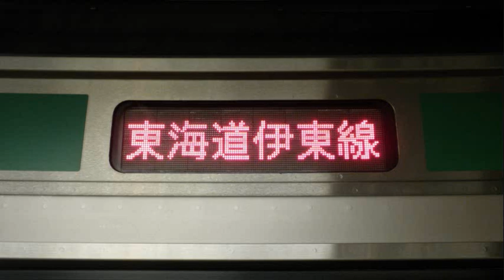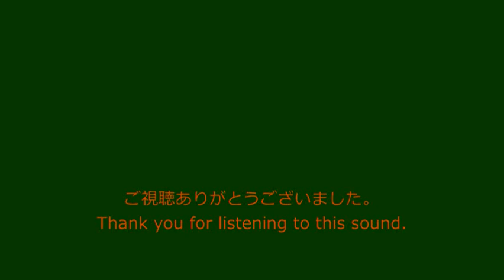伊東行き【E231系1000番台 走行音】大船→熱海 (2012.12.24)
伊東線直通、普通電車　伊東行です。後ろ5両は、途中の平塚止まりです。
★平塚到着放送16:39　平塚発車22:30　小田原到着放送42:48　小田原発車44:33　湯河原1:02:07　熱海到着放送1:06:21

【お願い】低評価をされる際は、必ず低評価の理由をコメント欄に記載してください。